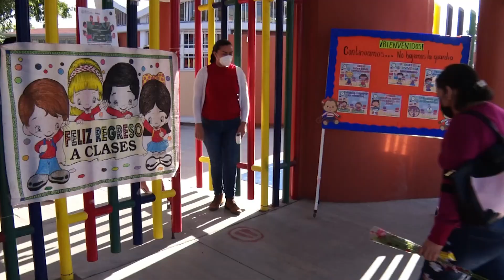Protección a la infancia en las escuelas garantiza SEP en BCS.✋📚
LaNota con Daniela González